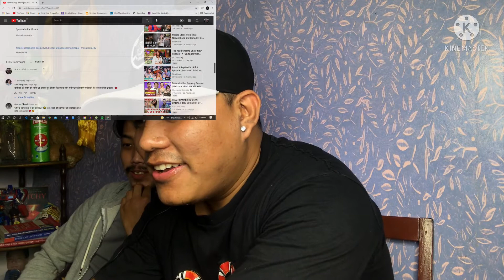Reacting To ( SITA Vs SANDHYA ft. UKG 😂) || Roast & Rap battle | NepGasm 🔥 || Pac'emBigsreacts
This is the Reaction video of the rap battle organized by @NepGasmProduction  . This is the battle between  ( SITA Vs SANDHYA ).

No Hate To Any Artist, we Just Vibing With The Music.

. " TOMORROW IS NEVER PROMISED, SO DO THE THINGS YOU LOVE NOW ".

Much Love ❣️